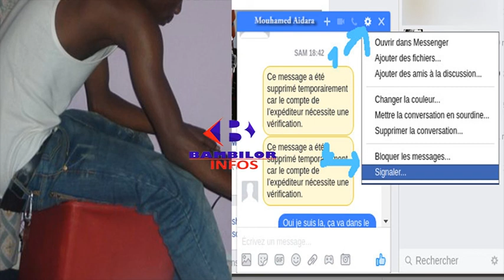Affaire Bou Graw : Mohamed Aidara, Un Vrai Door Kat Sur Facebook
bambilorinfos.com Bienvenue sur la page officielle de Bambilor Infos.

Retrouvez toute l'actualité des 4C et du département de Rufisque et le meilleur de nos produits sur notre chaîne YouTube.

Interviews, couvertures médiatiques, reportages, publireportages, témoignages, directs et émissions, sont au rendez-vous.

Bambilor infos, c'est le site numéro 1 de la Zone des 4C et de Rufisque.